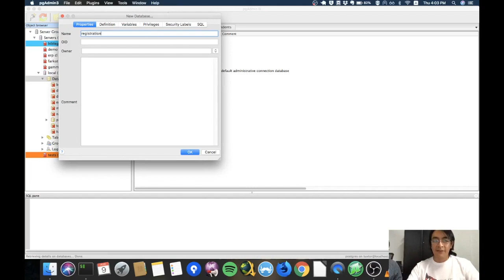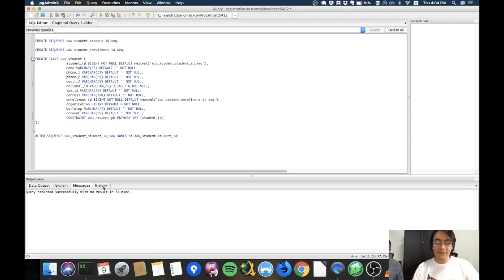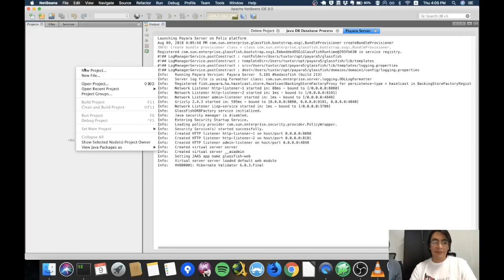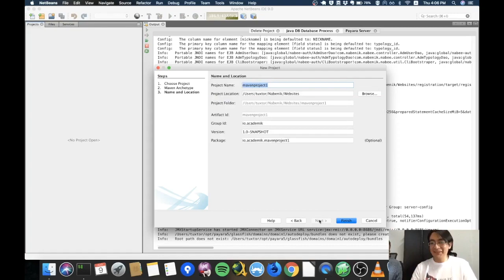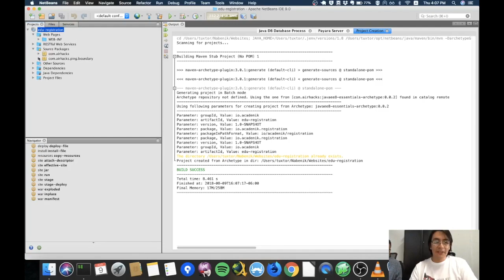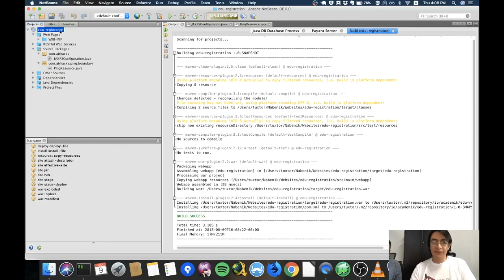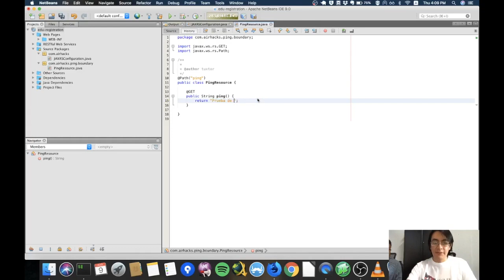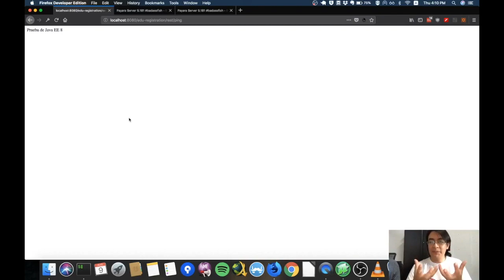1-Creación de proyecto y API REST Jakarta EE 8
Creación de un proyecto Java / Jakarta EE 8 con Netbeans 9 y Payara 5. Incluye la creación de un API